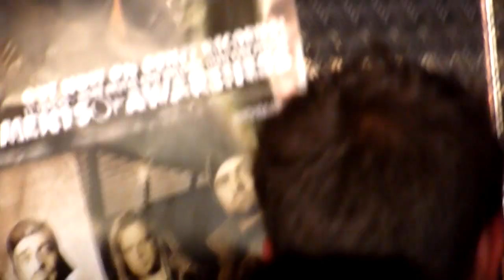Parkway Drive - Dead Man's Chest Live @ Graspop Dessel Belgium 2009.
Dead Man's Chest Live @ Graspop Dessel 27/06/2009.